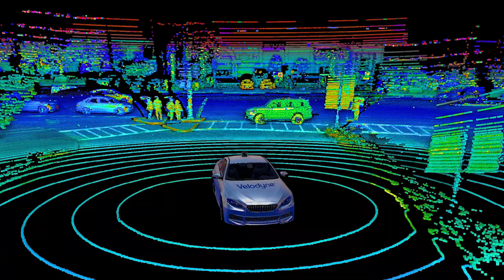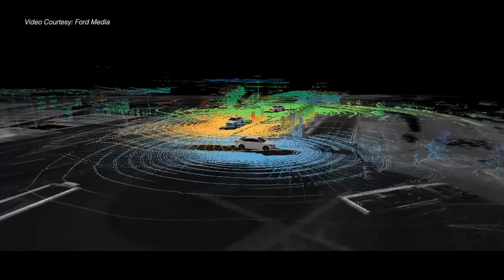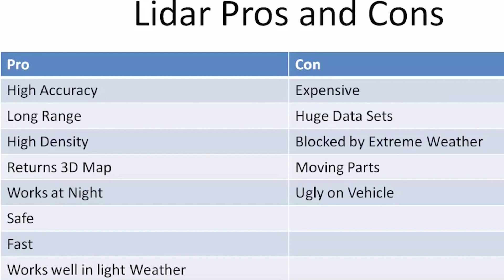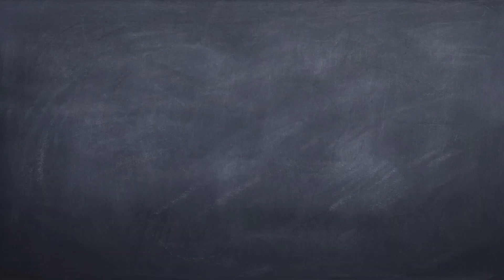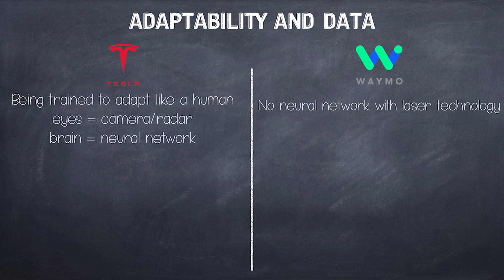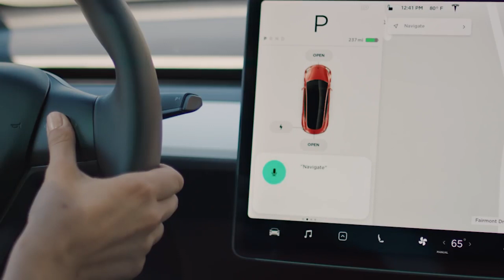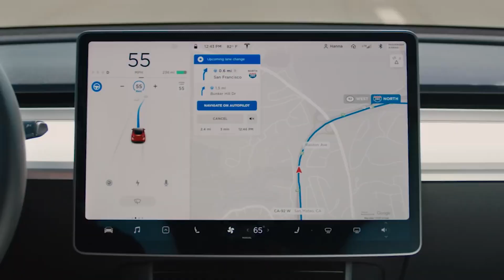LiDAR vs Radar - Autonomous Driving | Did Elon Change His Mind?! 🚀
LiDAR vs. Radar for autonomous driving is perhaps one of the biggest technology disputes going on in the world today. With so much at stake, this video is aimed to help the masses understand Lidar vs. Radar in a way that's easily digestable without nerding out. Did Elon change course and choose LiDAR?! Why is Tesla the ONLY company that chose the path they did?